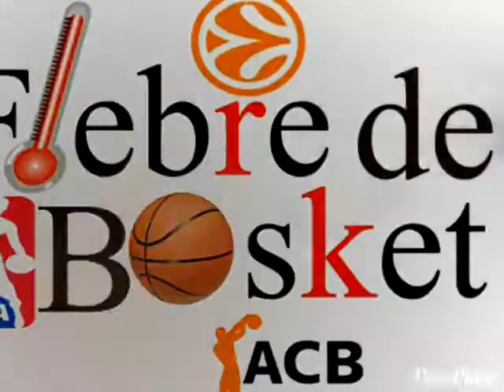Vídeo-analisis mvp nba